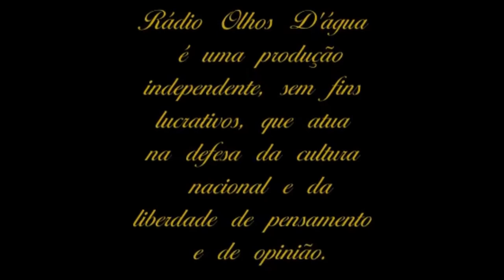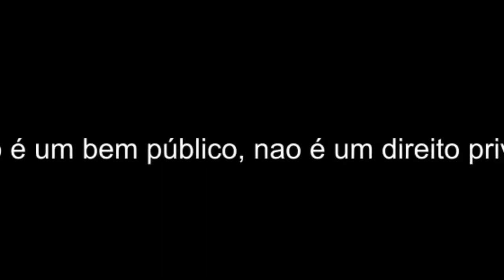Luca Andrade fala de violência contra a mulher e o medo